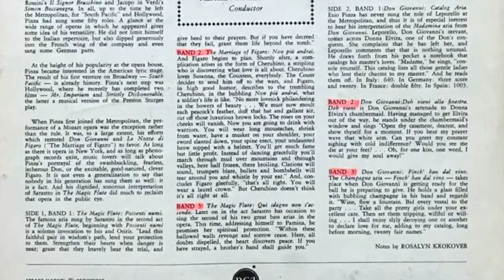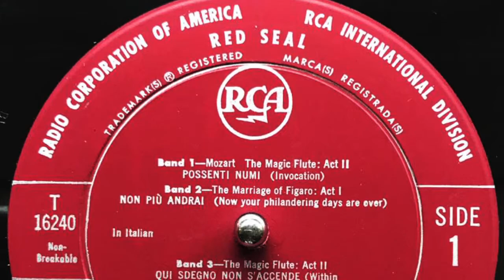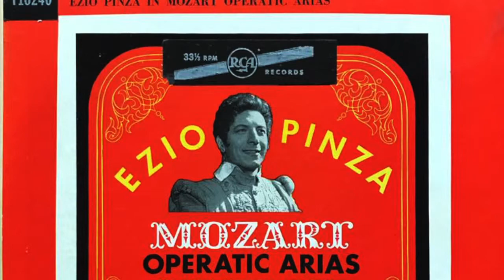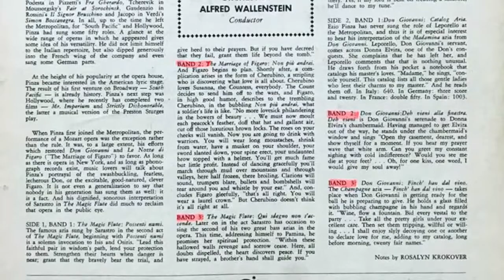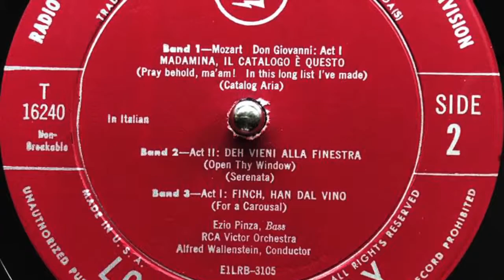MOZART OPERATIC ARIAS / EZIO PINZA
MOZART OPERATIC ARIAS
EZIO PINZA
Bass

RCA· VICTOR
ORCHESTA
ALFRED WALLENSTEIN
Conductor

SIDE 1, BAND 1 The Magie Flute: Possenti numi
             BAND 2: The Marriage of Figaro: Non piu andrai
             BAND 3: The Magic Flute: Qui sdegno non s’accende
             BAND 4: The Marriage of Figaro: Se vuol baiiare,
SIDE 2, BAND 1 :Don Giovanni: Catalog Aria.
             BAND-2: Don Giovanni:Deh vieni alla finestra
             BAND-3 Don Giovanni: Finch’ han Jal vino